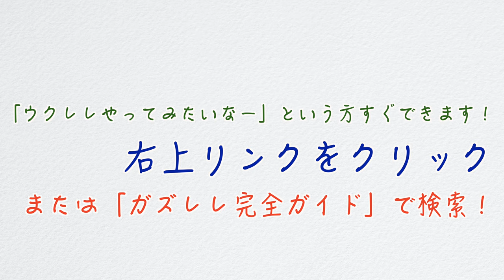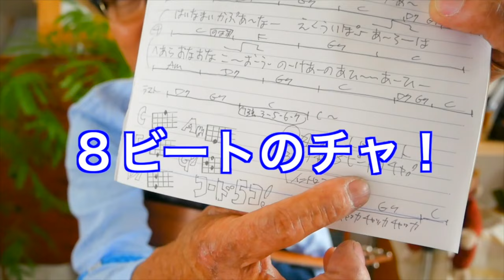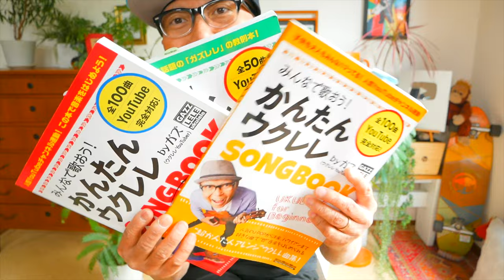【アーカイブUP】KE ALOHA （ハワイアンの名曲）ケ・アロハ《ウクレレ 超かんたん版 コード&レッスン付》